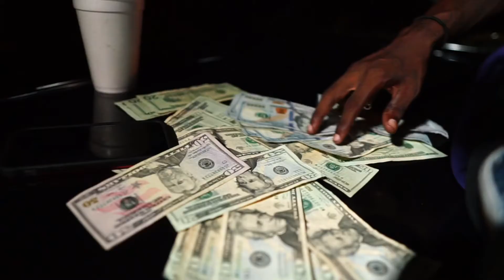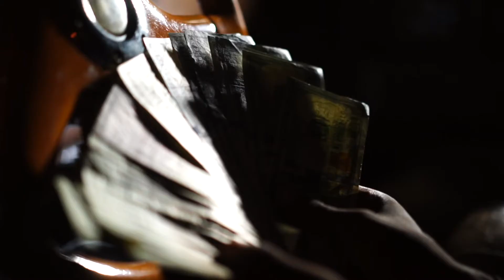SMG Cemoney x “Hear Me Out” (Official Music Video )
Just Hear Me Out I Bet You Love It ❤️